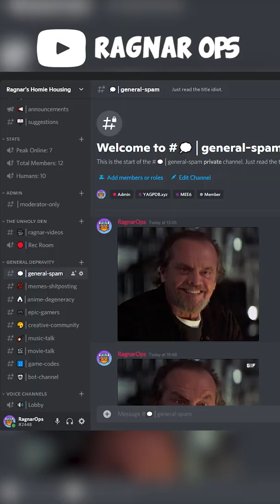BIG ANNOUNCEMENT!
We arebound to have some fun, wacky times together! I hope to see you on the server 😘

⚜special thanks ⚜
🎸 MUSIC